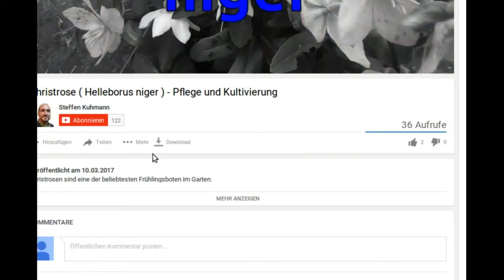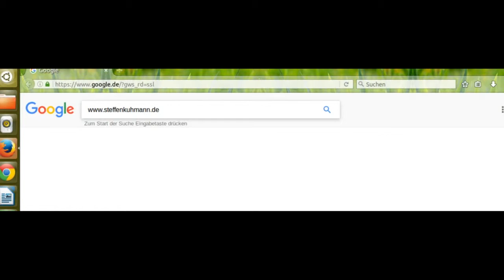Traubenhyazinthe (Muscari armeniacum) - mit diesen Tipp´s gelingt der Anbau garantiert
Traubenhyazinthe (Muscari armeniacum) Anbau- und Pflegetipp´s vom Gärtner.

Diese Pflanzenbeschreibung ist nur eine von Vielen. In Zukunft sollen es noch viel ,viel mehr werden.
Ich versuche hier Schritt für Schritt eine Pflanzen-Videothek aufzubauen in der man jede wichtige Pflanze finden kann.

So bekommen wir langsam aber sicher ein sehr gutes Pflanzenlexikon in filmischer Form, dass überall, wo es Internet gibt, kostenlos abrufbar ist.

Wenn du mir beim Aufbau dieser Videothek helfen möchtest, dann mach mir bitte Vorschläge für interessante Pflanzen hier unten in den Kommentaren.
Ich würde mich sehr über deinen Beitrag freuen.